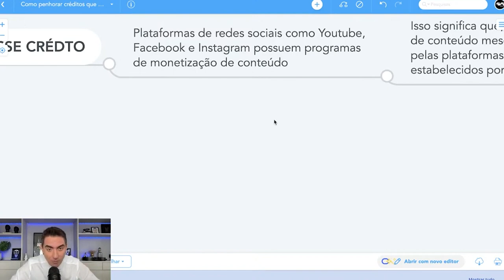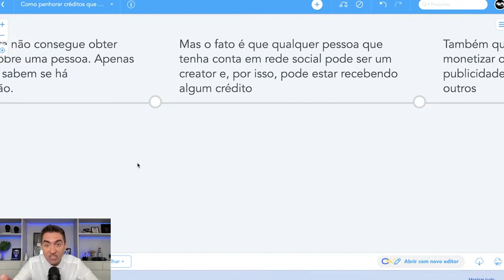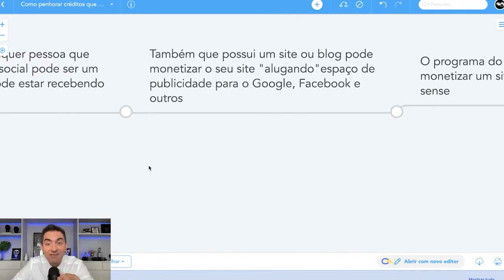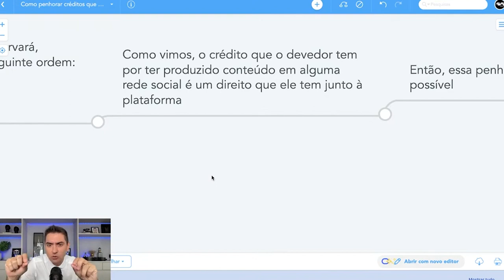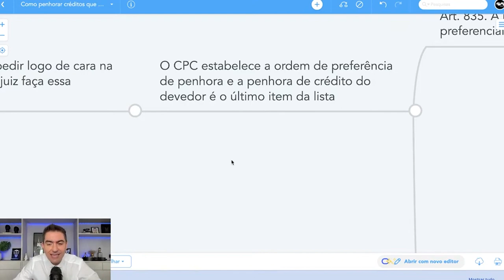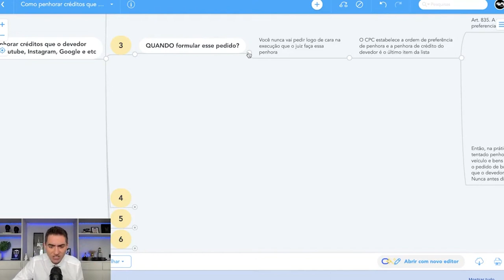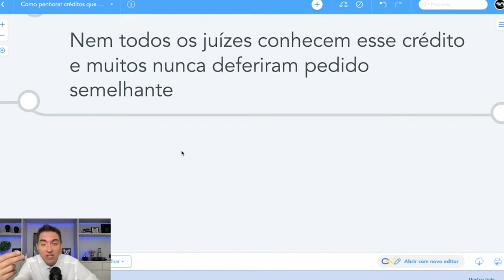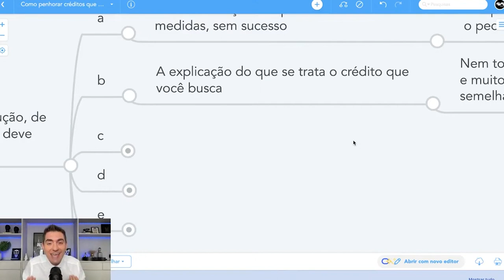Tudo sobre penhora de redes sociais monetizadas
Entre agora no meu canal do Telegram para não perder nenhum conteúdo prático, clicando agora no

José Andrade